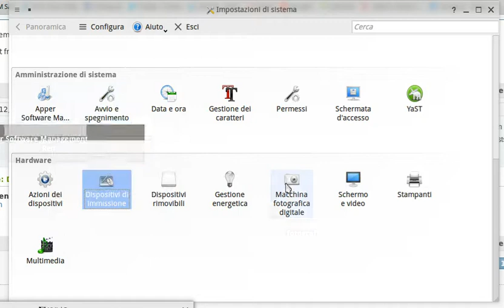Tearing video issue OpenSuse 13.1 KDE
Small tearing issue under OpenSuse 13.1 KDE on my Thinkpad E530c with the Intel HD 4000 and SNA enabled by default as acceleration method by the system. You can appreciate it looking at the black popup appearing on mouse over each icon.